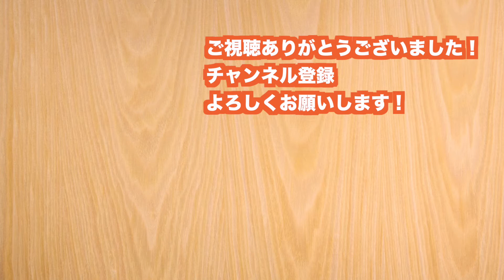胡蝶しのぶ これは運なのか？ [クレーンゲーム]